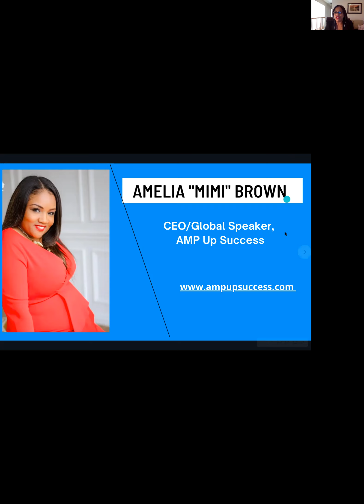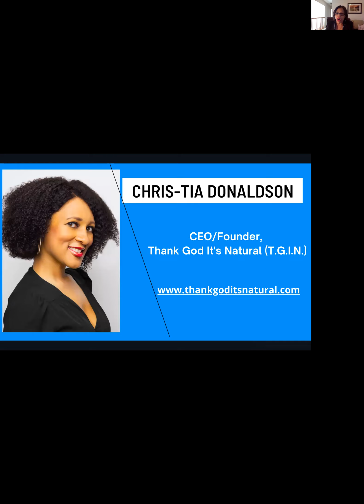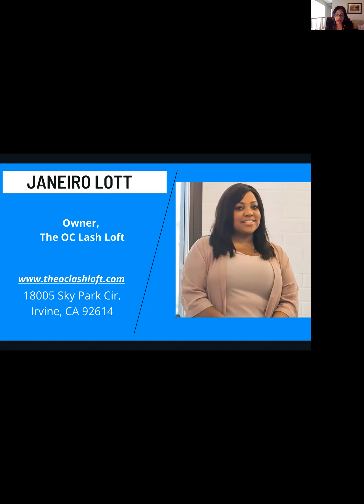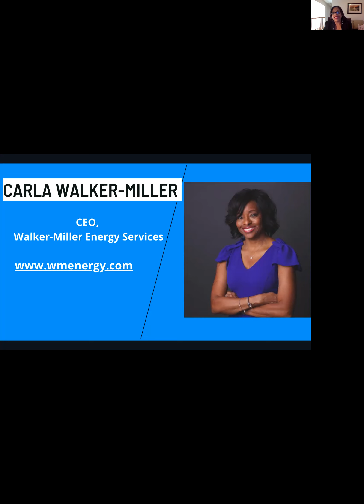A Conversation with African American Female Entrepreneurs 4/10/2021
The Women's Missionary Society of Oak Grove sponsored a conversation with African American Female Entrepreneurs about surviving during the pandemic, starting a business and utilizing resources available to building and sustaining your business.